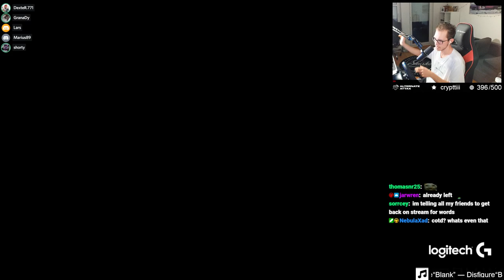Super Tricky DIRT Cup of the Day!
Yesterday it was time for a bit more of a normal Cup of the Day again: A juicy dirt map! Nonetheless this map definitely was the opposite of boring - it included a ton of difficult to drive parts and many sections where the line wasn't clear at the beginning...

Format explanation:
-15min time attack seeding